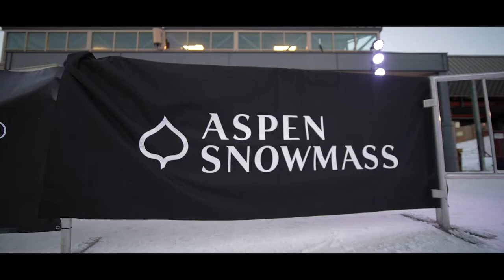Summit for Life 2021 - Highlight Reel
We are so proud of this year's Summit for Life and all its success! 🌟We were back in person with over 200 athletes summiting Aspen Mountain. We loved every minute of being back but here are some of the best moments! 🎆

A huge thank you to all of the partners and donors, who without this event would not be possible! 🙏Thank you to all of the athletes who braved the cold, and their supporters who provided the needed encouragement for each athlete to race over the finish line.🏁

We cannot wait to see you all back in  2022 for the 17th annual Summit for Life! 🏔We are officially under the 12-month mark! 🎿